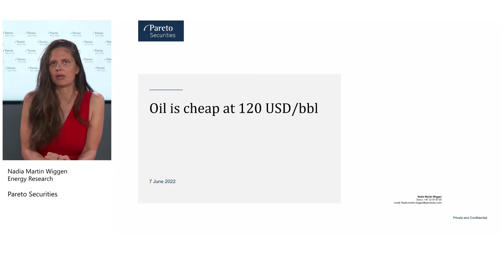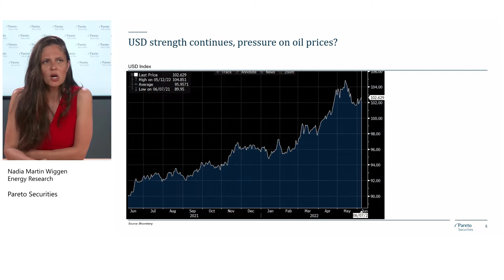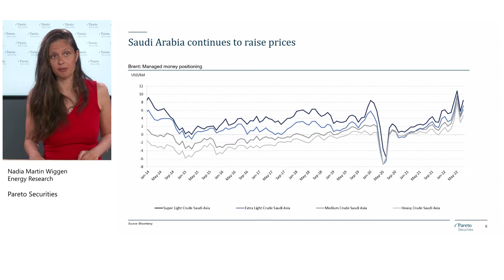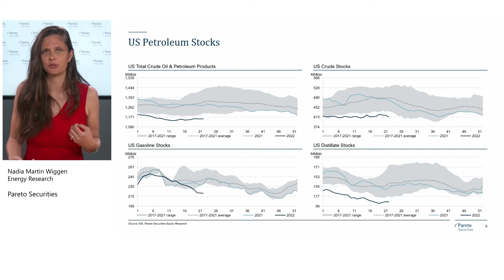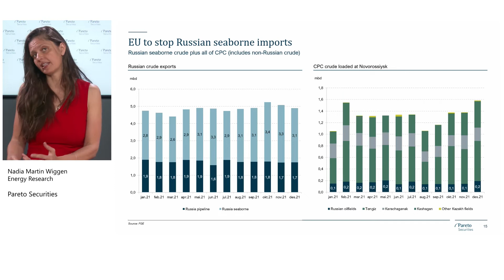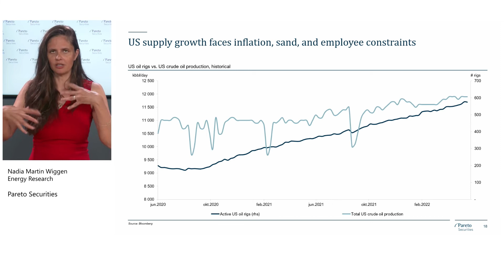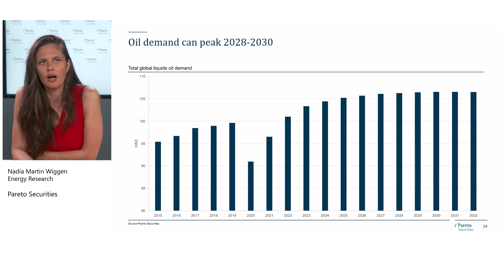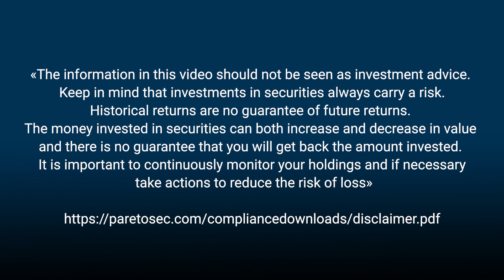Oil is Cheap at 120 USD/bbl | Energy Market Presentation with Nadia Martin Wiggen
Our energy market analyst Nadia Martin Wiggen held Tuesday June 7 a live webinar on:

- Oil demand outlook this summer: US, Europe, Emerging markets
- Oil supply growth: The US is lagging, while Russia is increasingly sanctioned; where is OPEC?
- The outlook for oil in one year’s time: The macro environment, inventories, supply and demand fundamentals

Want to try out our research and online trading solutions, with full research access? Learn more on our websites (for Norwegian nationals)

«The information in this video should not be seen as investment advice. Keep in mind that investments in securities always carry a risk. Historical returns are no guarantee of future returns. The money invested in securities can both increase and decrease in value
and there is no guarantee that you will get back the amount invested. It is important to continuously monitor your holdings and if necessary take actions to reduce the risk of loss»